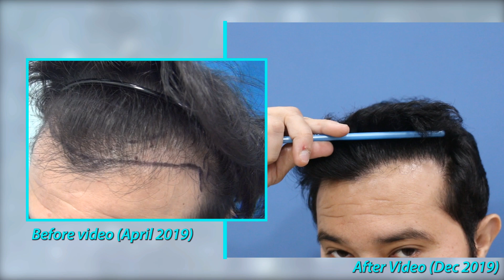Best Hair Transplant Results in India (3084 FUSE grafts - 9 months update)- Dr. A's Clinic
FUSE Hair Transplant Result by Dr. Arvind Poswal (Dr. A’s Clinic)

A223- underwent total no. of 3084 FUSE/fue grafts- 9 months update
(Head= 3069 + Beard= 15 grafts).